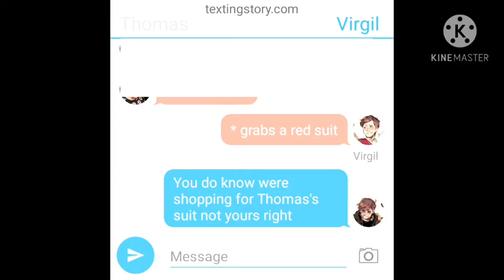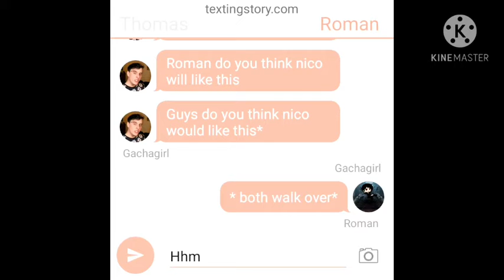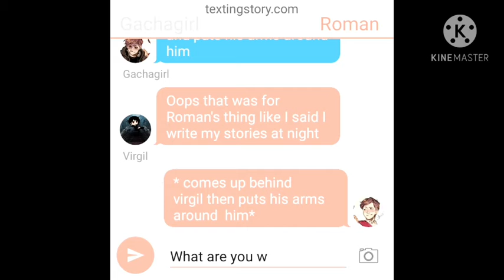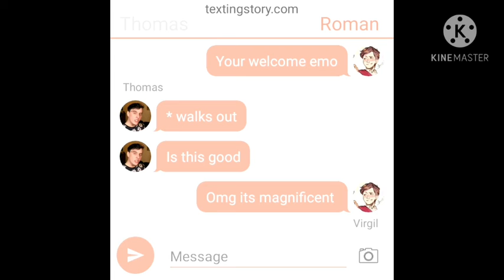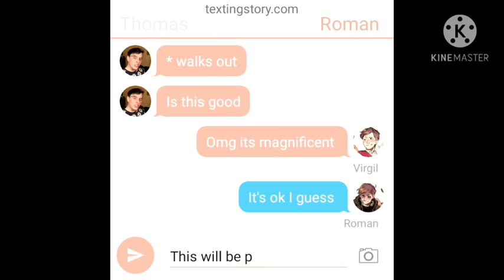sanders love life part 2 of ep 1 some prinxiety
song: the things we used to share
song by: Thomas sanders
I didnt have enuff space on my phone so I had to do it in parts
THIS IS AN ORIGINAL SERIES
BY: GACHAGIRL2